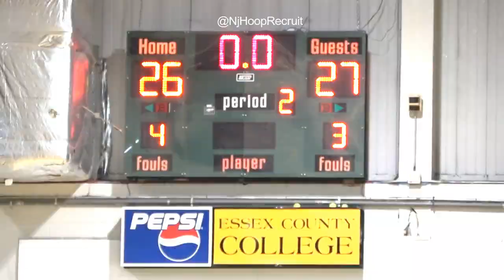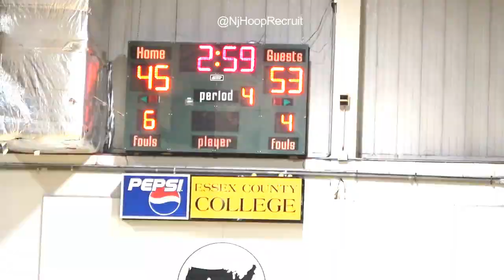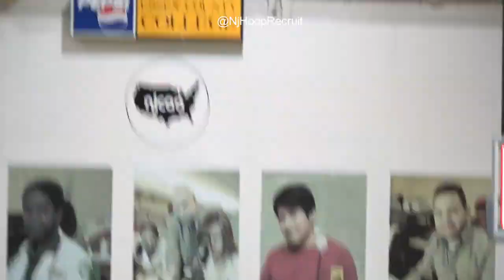Roselle Catholic vs The Patrick School- Final Four! CJ Wilcher, Niels Lane, Noah Farrakahn